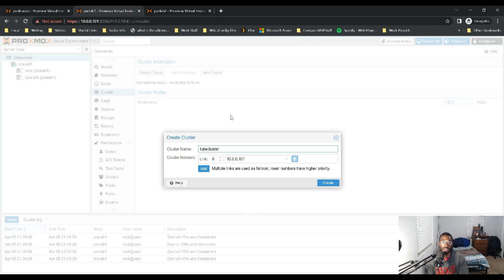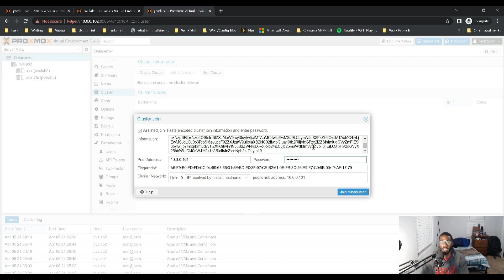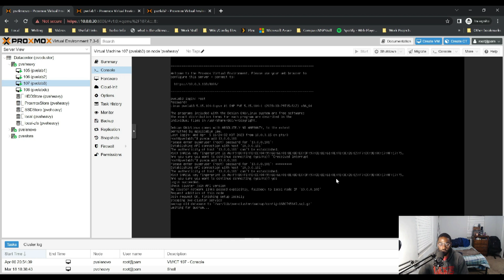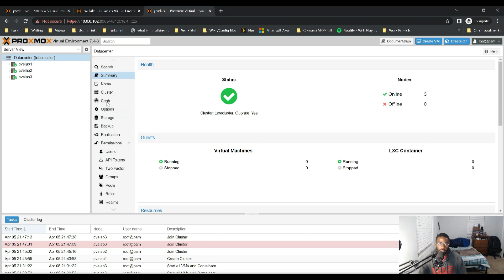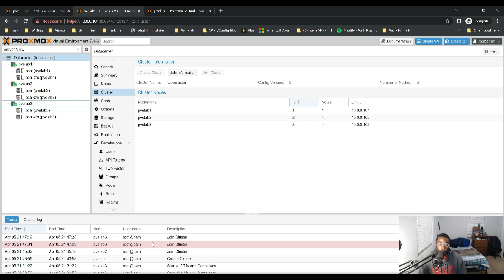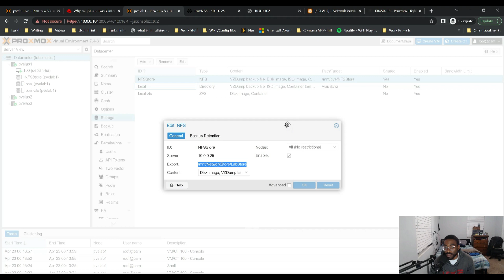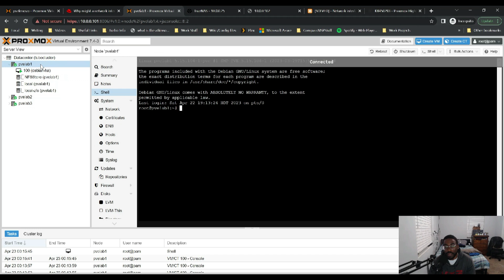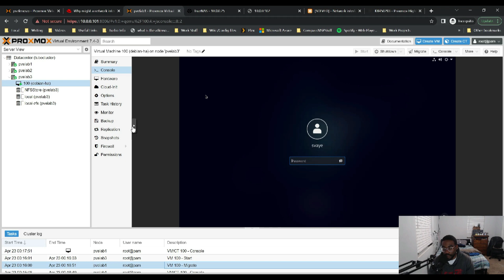Proxmox - How to create a proxmox cluster ???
This video walks you through the process of creating a proxmox cluster. It goes through two methods of cluster creation GUI and CLI. Hope you find the information useful.